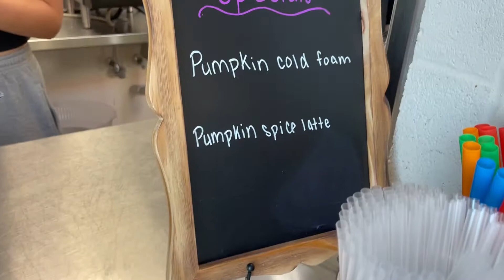Vive Cafe Fall Drink Review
Copy editor Claire Boma reviews Vive Cafe's fall drinks with editorial editor Arleth Guevara.